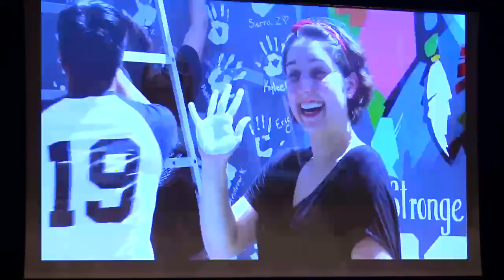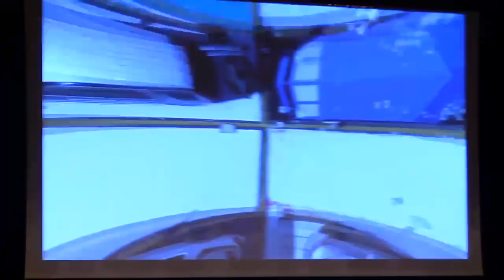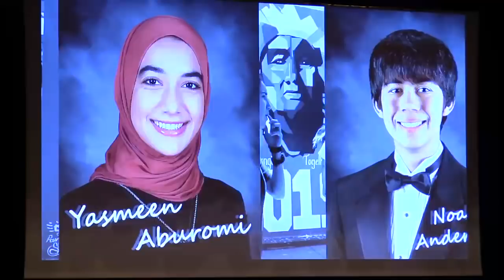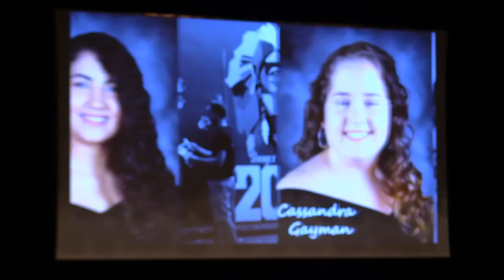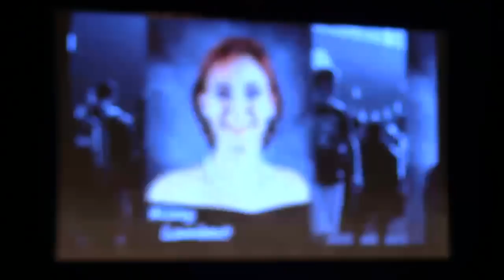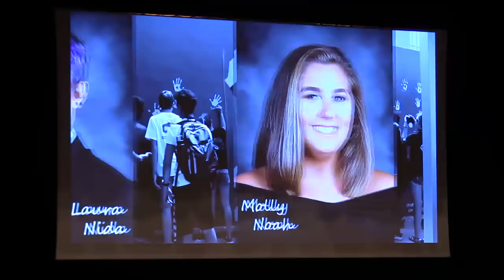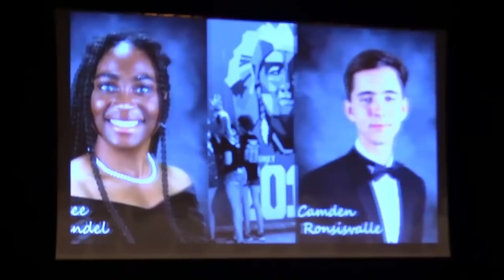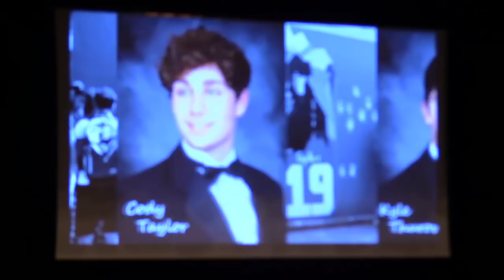Edgewood Jr/Sr High Class of 2019